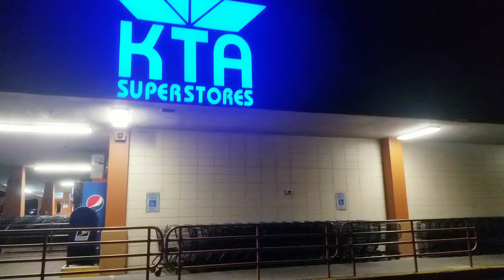How I Came to Move to Hawaii Part 4 02/02/2021 - Hilo, Hawaii (老白走来走去夏威夷)